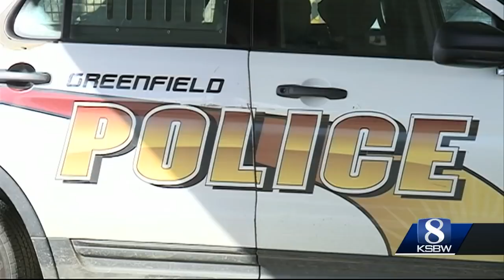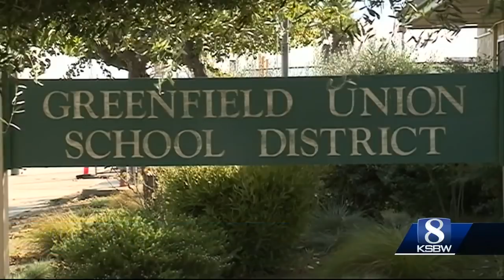Greenfield Middle School teacher arrested for sex with a minor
Jerry Mares was allegedly engaged in sexual activity with the girl in his car when he was arrested